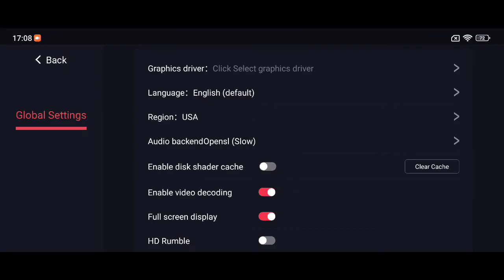The Legend of Zelda: Skyward Sword HD | Egg Ns 3.0.4 | Poco F2 Pro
Spesifikasi SS Play

OS : Miui 13.0.1.0 Android 12
Chipset :
RAM/ROM : 6/128GB